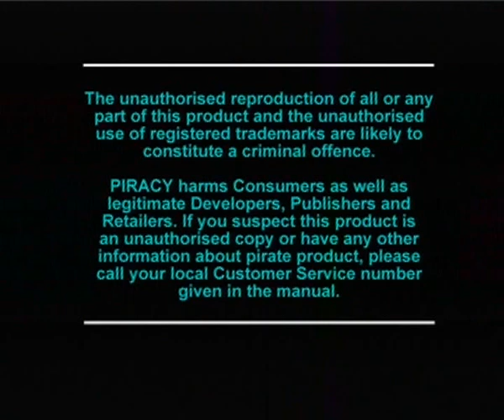"Planet One" Series gameplay #6: Formula 1 (1996)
Crashratchet ritorna a farvi compagnia con la vostra (almeno spero xD) serie preferita :) una nuova puntata di Planet One tutta per voi, ragazzi, si parla questa volta del primo gioco di F1 uscito per ps1 che si intitola solamente..."Formula 1" xD ci sono alcune cose da dire comunque: prima di tutto, è l'unico gioco della serie che è fatto nell'anno successivo alla stagione di cui effettivamente parla, cioè è stato creato nel 96 ma basandosi sulla stagione 95 :) i produttori sono gli stessi del gioco successivo a questo, cioè F1 97, e la giocabilità perciò non è affatto male, solo che il 97 è migliore per certi aspetti :) beh, non mi resta che salutarvi, stay tuned! Sarà un'estate ricca di video :)

Here we go guys! Crashratchet here finally, with a lot of surprises for this summer! Let's start with the first video, that regards a series that i think you all like. It's Planet One, and today we're gonna see the first Formula 1 game for the ps1, that was only called "Formula 1". It's about 1995 season but was released in 96 and it's the only game that speaks about an already closed season.